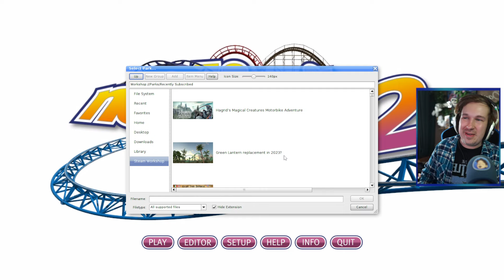DE BEKENDE HARRY POTTER ACHTBAAN!